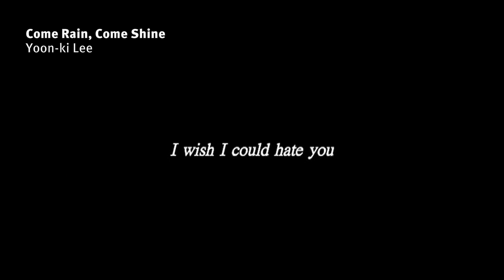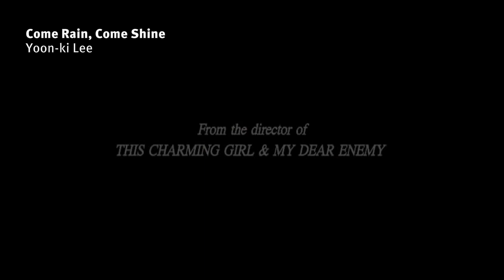Tallinn Industry Days 2012: Getting Things Done: producing hits with(in) Asia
ilms from East-Asia have been annual staple contenders in competitions of major festivals from Cannes to Venice and Toronto. Surprisingly the success hasn't been limited to only major productions, but independent and artistic films have gained similar accolades .The panel gathers leading independent producers from East-Asia and Europe to discuss the reasons behind the success of their films, along with issues how to leverage international funding, tackle multinational and multicultural differences, and attract top talent.

Speakers: Jungwan Oh (Come Rain Come Shine, South Korea), Stephan Holl (Underwater Love, Germany), Lorna Tee (Postcards from the Zoo, Hong Kong, Malaysia). Moderated by Sten Saluveer (Industry Director, Tallinn Black Nights Film Festival, University of Tokyo).